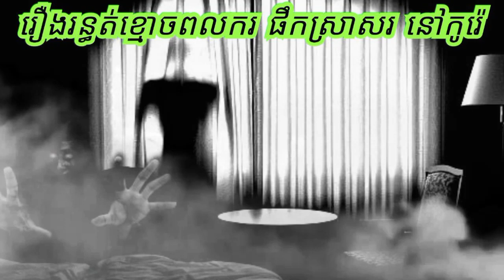រឿង.ខ្មោ.ច.ពលករផឹកស្រាសរ.ស្លា.ប់.នៅកូរ៉េ ABA 500048385/077938522 រឿងនិទានខ្មោច រឿងពិតស្រុកខ្មែរ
ការ​ពិពណ៌នា
រឿង.ខ្មោ.ច.ស្រីព្រៃកៅស៊ូ.ល.ង.អ៊ំនីបះ.ស.ក់.សំ.ព.ង រឿង.ខ្មោ.ច.ពលករផឹកស្រាសរ.ស្លា.ប់.នៅកូរ៉េ រឿង.ខ្មោ.ច.ពូកោក.ធ្លា.ក់.ដើមក្ងោក.ស្លា.ប់.ល.ង.ប្រពន្ធចុងផ្អើលផ្ទះ
 រឿងនិទានខ្មោច រាត្រីរន្ធត់ រឿងពិតស្រុកខ្មែរ​​ រឿងពិតភូមិខ្មែរ២ សូមគោរពជម្រាបសួរពុកម៉ែបងប្អូនជាទីរាប់អាន អេតមីនបង្កើតឆានែលថ្មីឡើង គឺដើម្បីសម្រាយសាច់រឿងពិតរបស់បងប្អូនខ្មែរ ដែលជួបសាច់រឿងរន្ធត់មិនអាចបំភ្លេចបាន ដើម្បីរក្សាទុកនិងចែករំលែកចំណេះដឹងបែបផ្លូវងងឹត និងសូមអរគុណពុកម៉ែបងប្អូនទាំងក្នុងស្រុកនិងក្រៅស្រុកដែលគាំទ្ររឿងពិតស្រុកខ្មែរ 🙏🙏🙏ABA Hou Both 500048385 អេសុីលីដា ទាន់ចិត្ត 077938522 🙏🙏🙏 ☎️ 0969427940